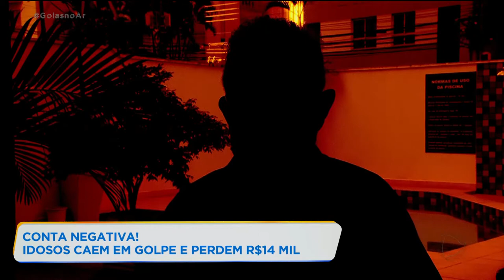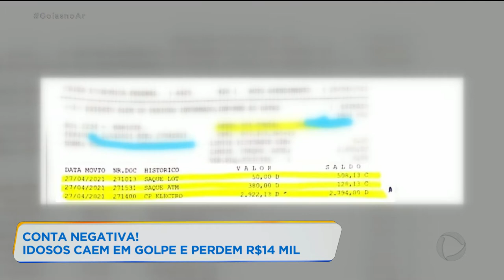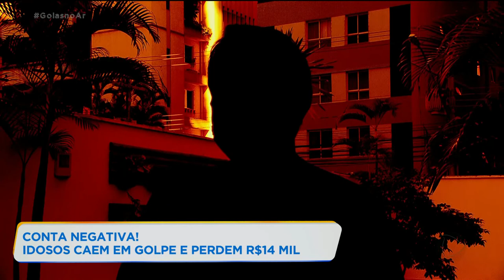CONTA NEGATIVA! IDOSOS CAEM EM GOLPE E PERDEM R$14 MIL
GOLPISTAS CONSEGUIRAM SACAR 14 MIL REAIS DA CONTA DE UM CASAL DE IDOSOS. OS DETALHES DESSE ASSUNTO VOCÊ VÊ AGORA NO GOIÁS NO AR.